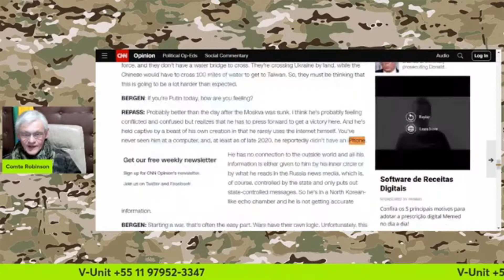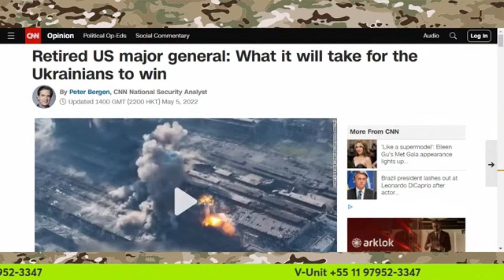“Putin não tem Iphone por isso não sabe o que acontece” 😂 & Canais que falam bobagem ⚠